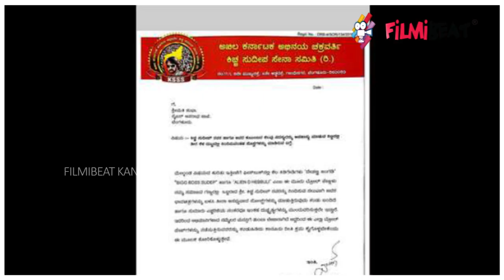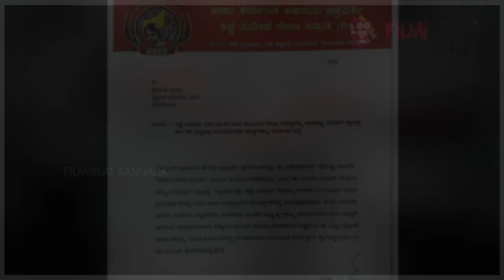ಟ್ರೋಲ್ ಪೇಜ್ ಗಳ ವಿರುದ್ಧ ರಾಜವಂಶ ಮತ್ತು ಸುದೀಪ್ ಫ್ಯಾನ್ಸ್ ಗರಂ | Filmibeat Kannada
ಸಾಮಾಜಿಕ ಜಾಲತಾಣಗಳಲ್ಲಿ ಈಗ ಟ್ರೋಲ್ ಮಾಡುವುದು ಟ್ರೆಂಡ್ ಆಗಿದೆ. ಆದರೆ ಕೆಲವು ಬಾರಿ ಹಾಸ್ಯ ಮಾಡಲು ಹೋಗಿ ಟ್ರೋಲ್ ಗಳು ಅತಿರೇಕವು ಆಗುತ್ತದೆ. ಅದರಲ್ಲಿಯೂ ಕೆಲವು ಟ್ರೋಲ್ ಪೇಜ್ ಗಳಲ್ಲಿ ಕನ್ನಡದ ನಟ ನಟಿಯರ ಮೇಲೆ ಟ್ರೋಲ್ ಮಾಡಲಾಗುತ್ತಿದೆ. ಇದರ ಬಗ್ಗೆ ಇದೀಗ ರಾಜವಂಶದ ಅಭಿಮಾನಿಗಳು ಮತ್ತು ಕಿಚ್ಚ ಸುದೀಪ್ ಅಭಿಮಾನಿಗಳು ಗರಂ ಆಗಿದ್ದಾರೆ.

 Sudeep fans files a syber complaint agenest troll page.